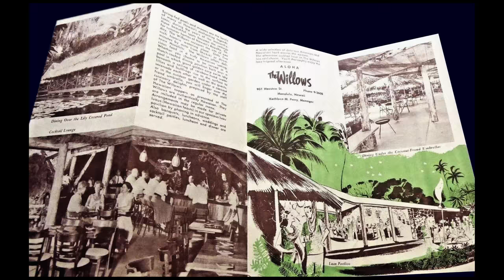Brandi from Storage Wars vs rum [Aloha Cup]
Brandi Passante has been one of the ensemble stars of A&E's Storage Wars for 14 seasons since the show started way back in 2009. It is A&E's most watched show ever and still retains massive viewership. Brandi contacted me to hire The Hula Girls for a private birthday party. Unfortunately the band was unavailable, so I invited her and her boyfriend over for cocktails and the show!
In researching this episode, I learned about the Willows (1944), a vintage Hawaiian restaurant/ bar in the heart of Waikiki. It was recently perilously close to being turned into a parking lot but seems to have been saved.

To make the the drink in the video you will need:
1 1/2 oz pineapple
2 oz sweet and sour syrup
1/2 oz Orgeat
1 1/2 oz light rum
Flash blend using a top-down mixer, pour into a large snifter. Garnish with mint and a pineapple wedge.

MUSIC for this episode provided by Hi-Tide Recordings:
Carving montage music: “Exotique Mécanique” by L’Exotighost